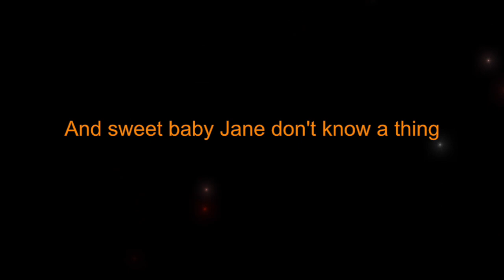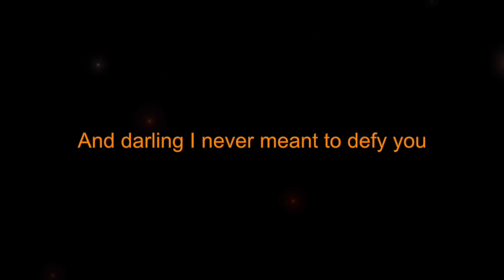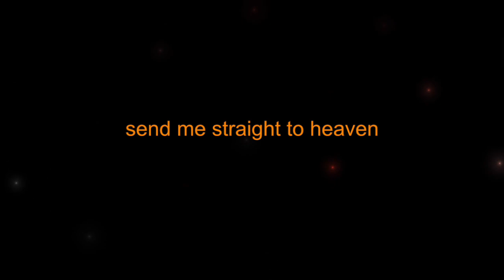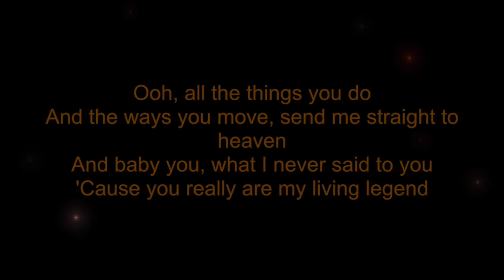Lana Del Rey - Living Legend (Karaoke)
Living Legend Lana Del Rey Karaoke, Living Legend Karaoke Lana, Karaoke Lower Key, Karaoke Piano Lower Key/Higher Key, Lyrics Acoustic Karaoke Piano. Love To Sing Karaoke Of Living Legend By Lana Del Rey? Karaoke Acoustic With Lyrics, Karaoke Piano Higher Key Lower Key, Lyrics With Backing Vocals from Sing My Karaoke. About Sing My Karaoke: Welcome to the Official Sing My Karaoke YouTube channel! On this channel, you’ll find a variety of karaoke and sing along videos with lyrics, including pop rock, R&B, hip hop, piano, acoustic, and electro pop genres from Taylor Swift, Justin Bieber, Selena Gomez, and more. If you like music, singing along, learning song lyrics, or karaoke, sing along to them in style with Sing My Karaoke,  YouTube karaoke and lyrics  @SingMyKaraoke ​